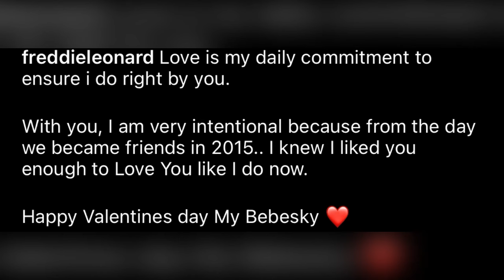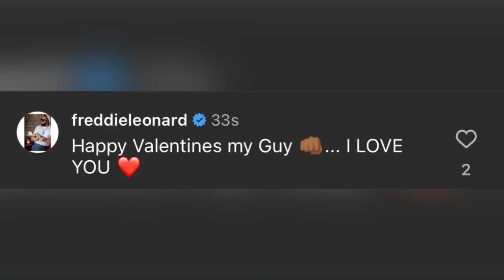Fredrick Leonard Makes A Promise To His Wife Peggy Ovire As They Celebrate Valentine’s Day In Style